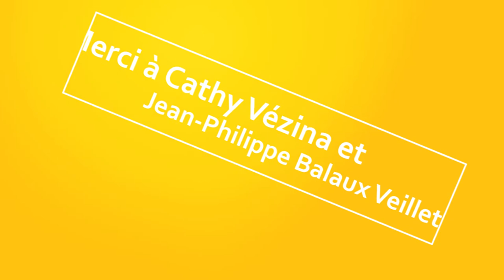Rencontre MMI UQAT